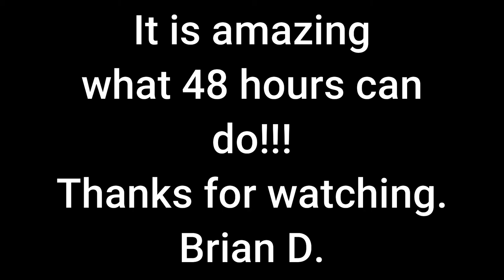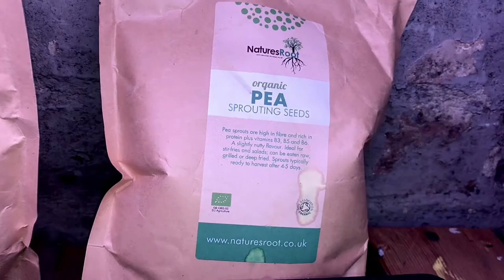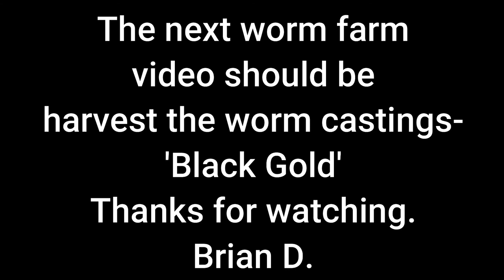Microgreens Worm Farm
Getting along quite good!
Brian D.